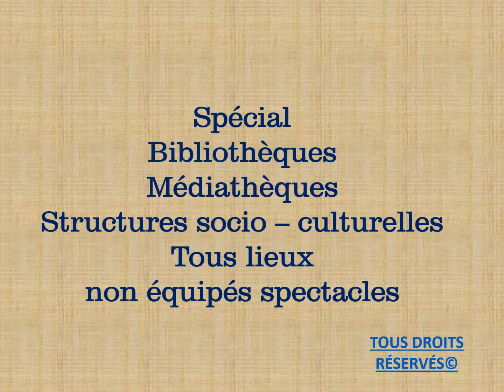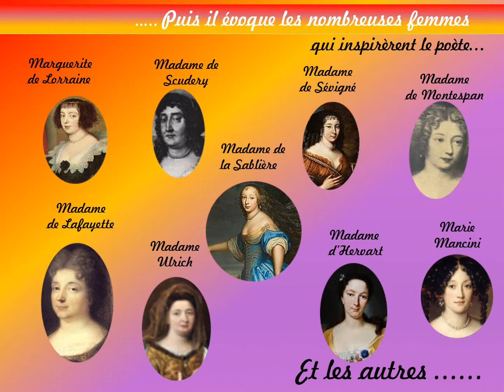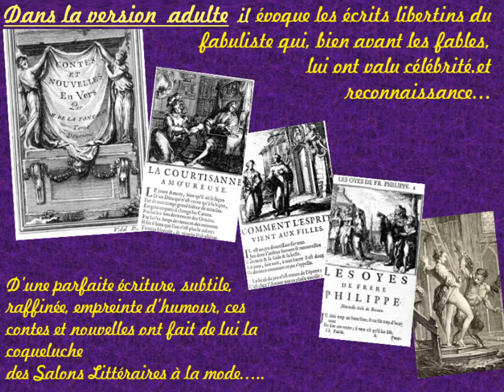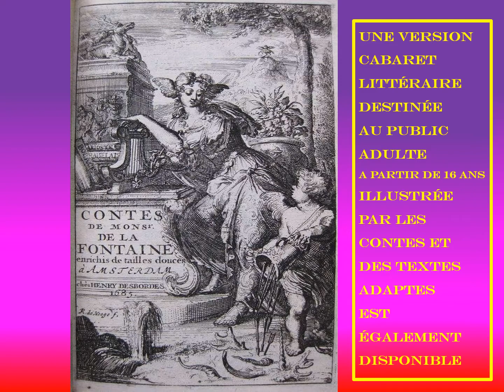Bande annonce JEAN DE LA FONTAINE UN HOMME AFFABLE version Bibliothèques Médiathèques et tous lieux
Conçu pour les bibliothèques, médiathèques et tous lieux de représentation theâtrale,  "spectacle seul en scène de Lecture théâtralisée" SUR LA VIE ET L''OEUVRE de JEAN DE LA FONTAINE
public familial à partir de 9/10 ans. Projet labellisé par le comité du quadri-centenaire.